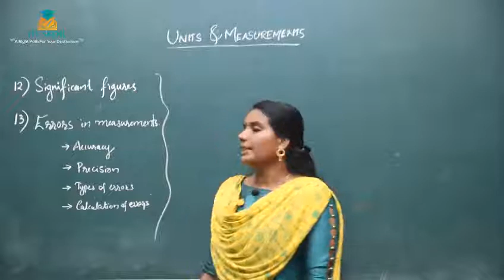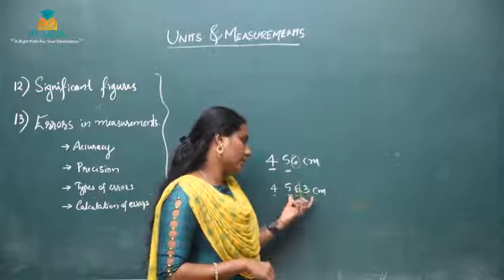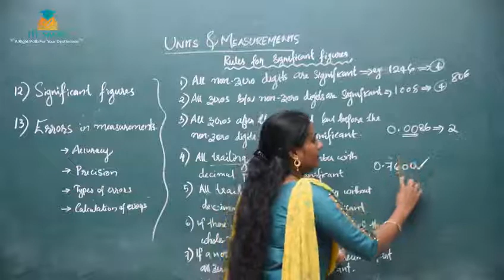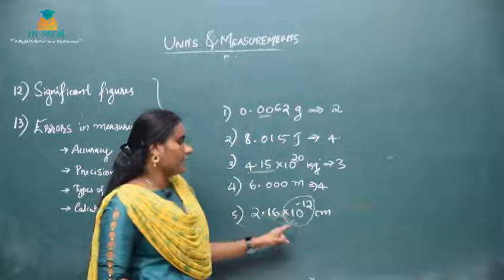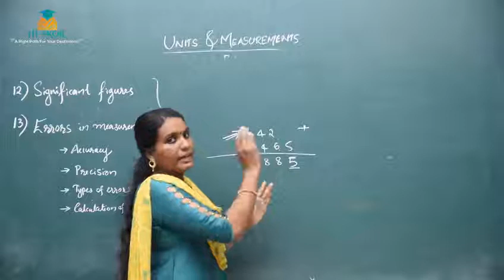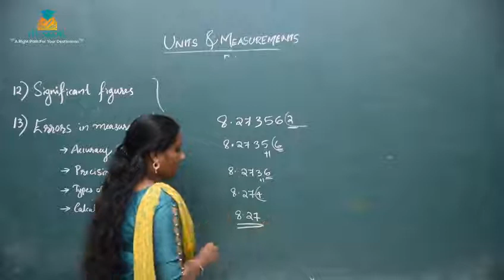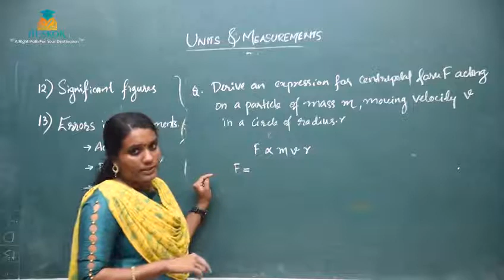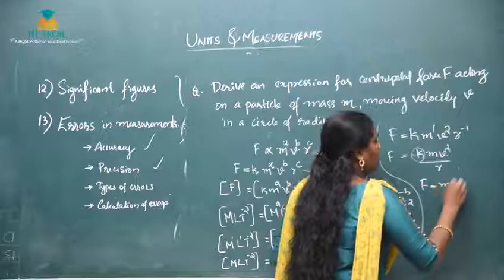PHYSICS - CHAPTER-2 ​PART-5 | Physics Tuition Class | HSE Free Plus One Tuition 2022 | Hiskor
11th Standard and 12 Standard ( Higher Secondary Free Tuition )

,+2 Humanities

1.  +1 Science

2. +1  Science (computer science)

3. +1 Commerce

4. +1 Humanities

5.  +2 Science

6.  +2  Science (computer science, English)

7.  +2 Commerce

8. . +2 Humanities